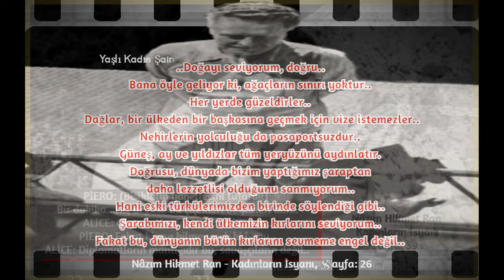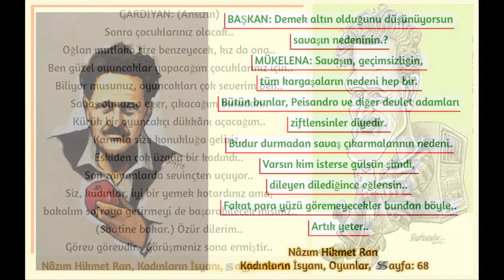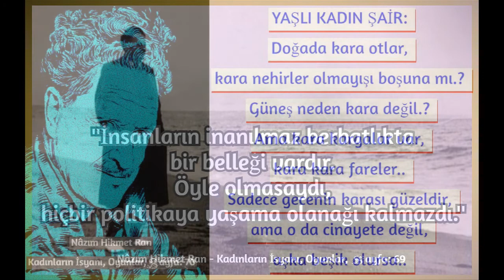Nâzım Hikmet Ran - Kadınların İsyanı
PİERO: ''Ayrılık demir bir çubuk gibi sallanıyor başımın üzerinde
Beni sağırlaştırıyor.
Koşuyorum, ayrılık koşuyor ardım sıra.
Onun elinden kurtulmam olanaksız.
Ayaklarım tutmuyor, düşüyorum.
Ayrılık ne zaman, ne de yoldur.
Bir köprüdür aramızda
Kıldan ince, kılıçtan keskin..
Bir köprüdür aramızda ayrılık
Diz dize oturduğumuzda bile..'' (Sayfa: 54)
PİERO: ''..Daha yığınla şiir var yazmak istediğim.. Senden söz eden.. Yalnız senden söz eden.. Saçlarından, boynundan, dudaklarından.. (Gardiyan yaklaşır ve Piero'ya bakar. Piero devam eder.) onun çizmelerinden, copundan, anlayışsızlığından, yalnızlığından söz eden.. (Gardiyan'a dönerek) Sen de yalnızsın. Aslında çok benziyoruz birbirimize.. Ben onların elinde bir dolmakalemdim. Mürekkep akıtmaya başladığımda fırlatıp attılar buraya.. Sen de paslı bir mezarcı küreğisin.. İyice paslandığında süprüntüye atılacaksın..'' (Sayfa: 55)
ALİCE: Bütün sözlerini anımsıyorum. Anımsıyorum bütün karşılaşmalarımızı.. Elçilikte yanında duruşum aklıma geliyor.. Hani o lanet olası yeşil zeytinden tatmamı öğütlemiştin bana.. Sonra bize gelişin.. Ne kadar kötüydüm ben.. Sen de çok aptaldın.. Ama yine de seviyordum seni.. Sonra büsbütün dayanamaz oldum.. Her an seni görmek istiyor, fakat bunu yasaklıyordum kendime.. Bisikletlerimiz yan yana durduğunda, gitmek istedim, bırakmadın beni.. sonra tersi oldu.. Piero, Piero diye bağırdım.. (Gardiyan döner, kulak kabartır.) Fakat sen dönmedin.. Sonra yağmur yağdı.. Uzun uzun yağmur altında kalıp düşündüm.. Düşündüm ki her şey iyi olacak yine.. Yağmur altında yürüyeceğiz.. Sen bir elinle şemsiyeyi tutacak, öteki elinle belime sarılacaksın..
GARDİYAN: (Ansızın) Sonra çocuklarınız olacak.. Oğlan mutlaka size benzeyecek, kız da ona.. Ben güzel oyuncaklar yapacağım çocuklarınız için.. Biliyor musunuz, oyuncakları çok severim ben.. Savaş olmazsa eğer, çıkacağım buradan.. Küçük bir oyuncakçı dükkânı açacağım.. Karımla size konukluğa geliriz.. Eskiden çok üzgün bir kadındı.. Son zamanlarda sevinçten uçuyor.. Siz, kadınlar, iyi bir yemek kotardınız ama, bakalım sofraya getirmeyi de başarabilecek misiniz.. (Saatine bakar.) Özür dilerim.. Görev görevdir.. Görüşmeniz sona ermiştir.. (Sayfa: 55-56)